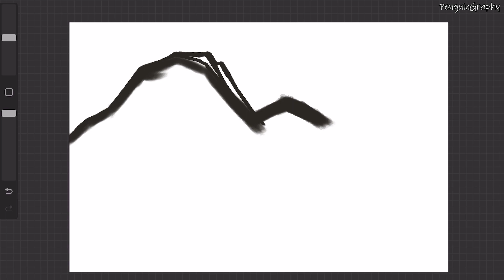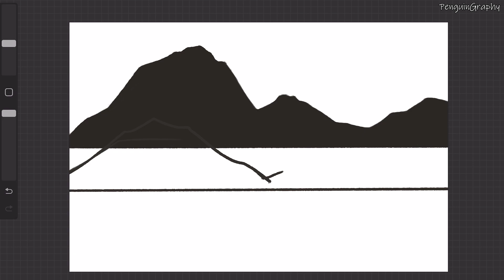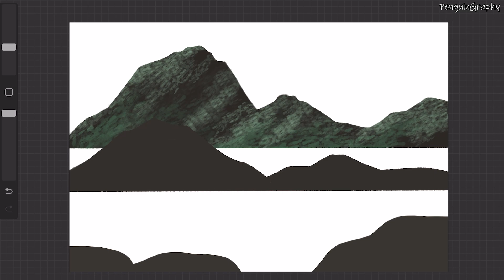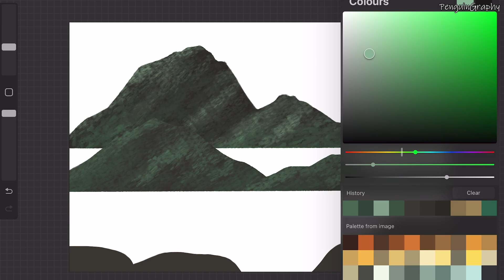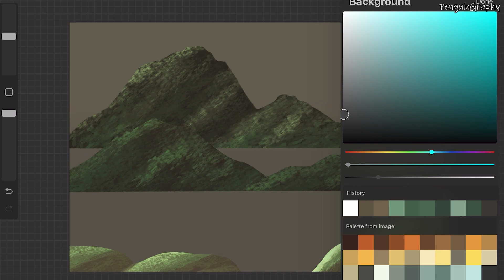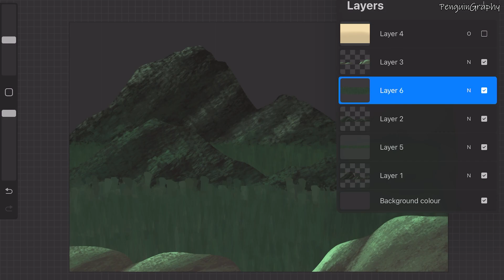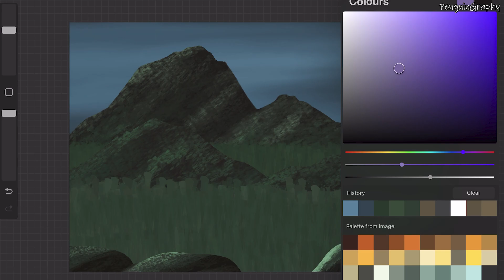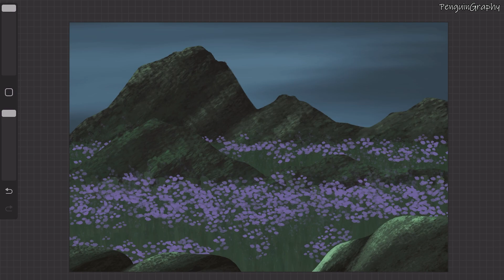How To Draw Nature | Procreate Tutorial For Beginners